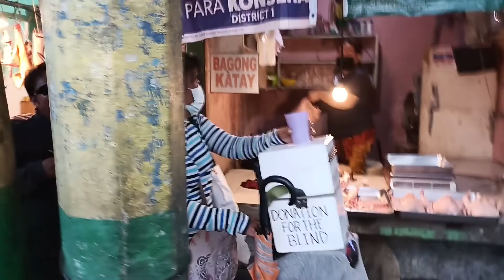limang bulag kumakanta, para sa kunting barya sa bangkita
Welcome to Doria fam my channel is about to helping you amplify your business and brand with videos it is not just a video but, video editing tutorial, video creation gear reviews, video production tips and tricks and strategies, marketing tips and tactics and strategies, youtube ranking tutorials, cooking tutorial, travel, short story, funny story, life style, beach and resort viewing, cats, dogs, party grower, and others to help you good quality result of the video, I hope you learned something new on this video:), more tutorials video coming soon, so stay connected guys!, your subscribe button and comments well help us, thank you very much and godbless.